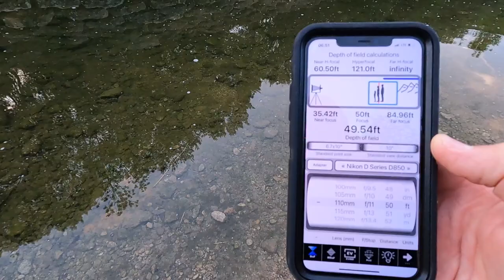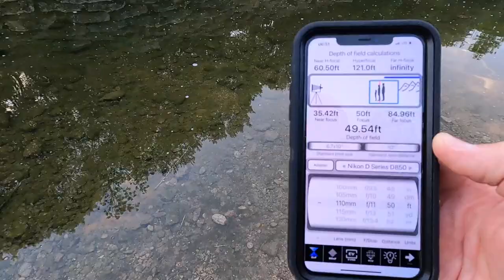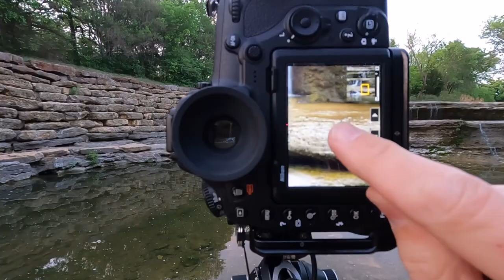How I Canvas a Location for Landscape Photos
An entertaining and insightful video featuring landscape photography adventures at Airfield Falls near Fort Worth, Texas. The video discusses various elements of landscape photography, including conditions, composition, and techniques. Photographer Michael Scott captures all footage and images.

In this video, I visit Airfield Falls near Fort Worth, Texas, searching for an exciting subject with some flowing water over the falls. Unfortunately, I have low hopes for prodigious amounts of flowing water due to recent light rains. I find myself making the most of the scene and scouring my creativity for a suitable composition. As always, I share various techniques and practices in the art of landscape photography.

Tripod - Gitzo Systematic Series 3
View Catcher
Headlamp - Ledlenser Model MH11
CliC Magnetic Readers
Knee Pads
Location - Airfield Falls, Forth Worth, Texas.
GPS Coordinates - 32°45'55.6"N 97°25'04.0"W
Nearest Road - Pumphrey Rd
Image Title 1- Cascading Dreams
Image Title 2- Reminiscent